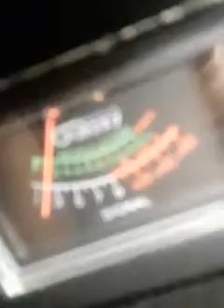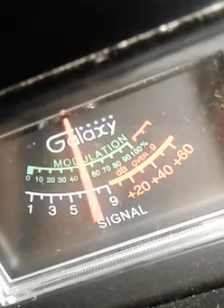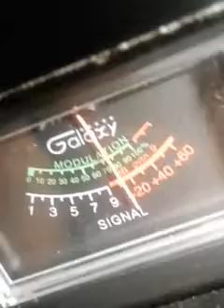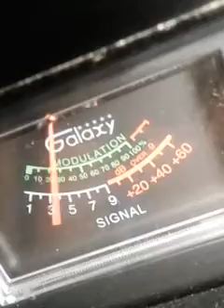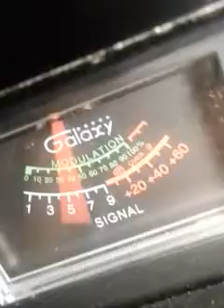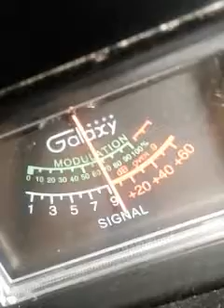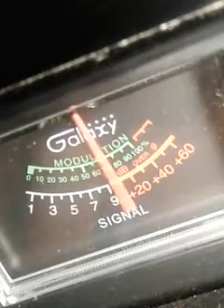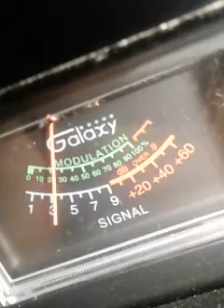Trinitron9...404..Lady111..187...FunkyMonkey...Dr.420....Busyonthebench...OTHERS. CH.6.. 3:33 pm.